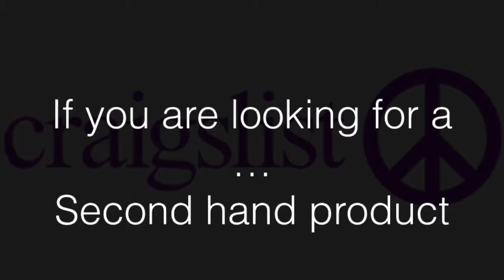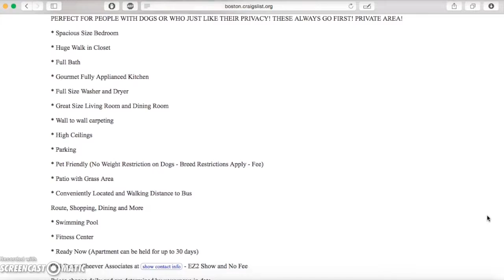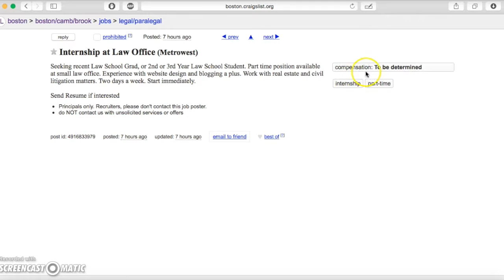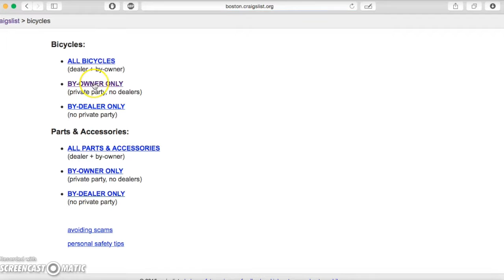trailer craigslist Group A